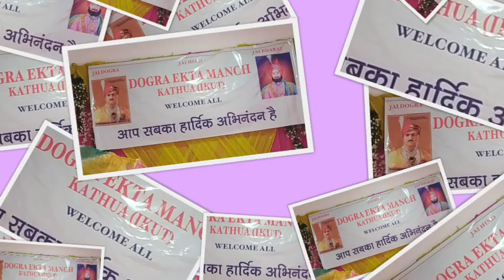Dogra Ekta Manch Kathua and Yuva Rajput BSabha Kathua Joint Press Conference on the Eve of Maharaja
Dogra Ekta Manch Kathua and Yuva Rajput BSabha Kathua Joint Press Conference on the Eve of Maharaja Hari singh ji Birthday Celebration 23rd September